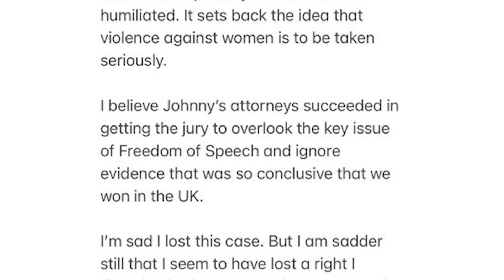Amber Heard CALLS Out Johnny Depp For Having BRIBED The Jury To Win!